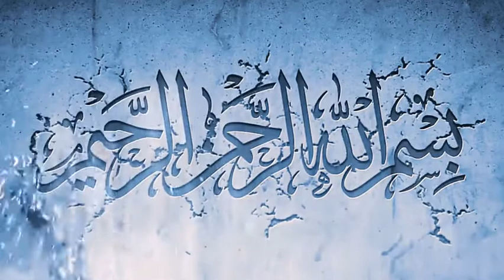Mufti Samar Abbas Attari Shan_e_ Khawaja Moin Uddin Chishti 2021 Tandlianwala